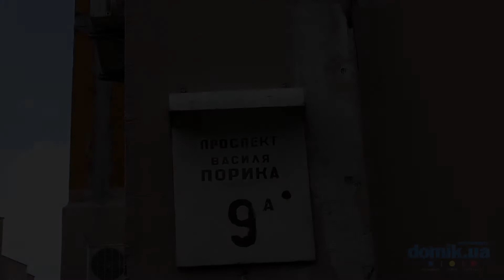Василия Порика пр-т, 9А Киев видео обзор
Проспект Василия Порика, 9А.
Панельный дом на 16 этажей и одно парадное. Фасады характерные для такого типа домов. Парадное чистое, окрашено, с высоким крыльцом. Возле дома чисто и опрятно. Входная дверь оснащена домофоном, в парадном есть консьерж. Возле дома есть место для парковки и небольшая детская площадка.  В доступной близости  детский сад, школа и финансовый лицей. В пешем доступе расположены супермаркеты.
Состояние дома в общем можно назвать удовлетворительным.